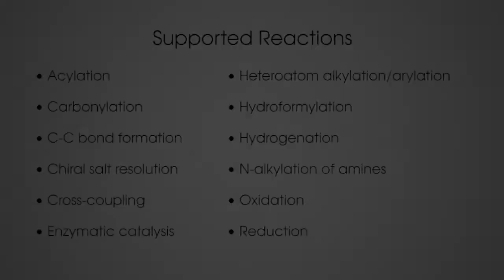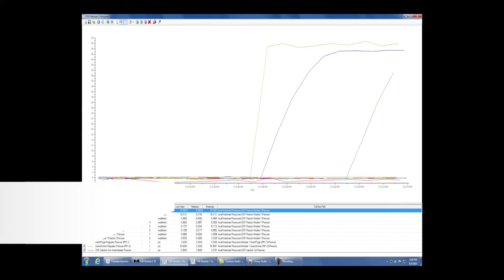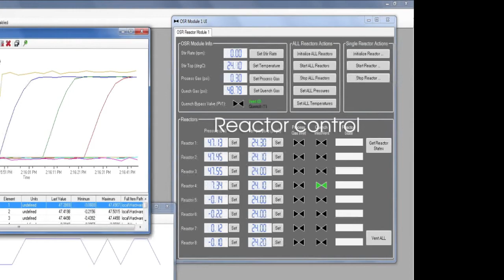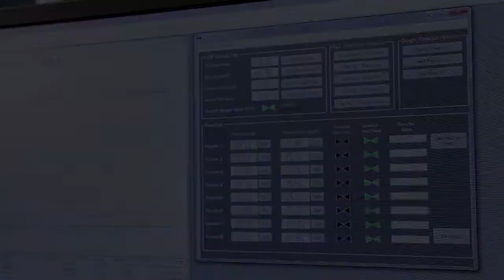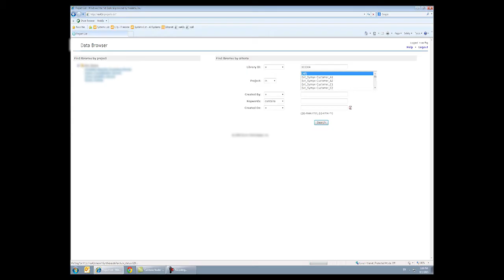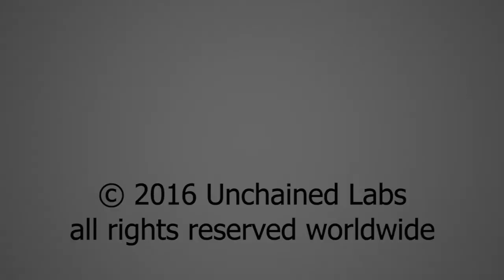Optimization Sampling Reactor (OSR)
Careful understanding and monitoring of reaction parameters is critical when optimizing reaction conditions. Current lab-based reactors are either too slow, too manual or do not provide the right level of process control.

Unchained Labs' Optimization Sampling Reactor (OSR) on the freeslate automation platform enables reaction screening with independent control of factors such as pressure, temperature, reaction time, addition rate and other parameters critical to understanding complex reactions.